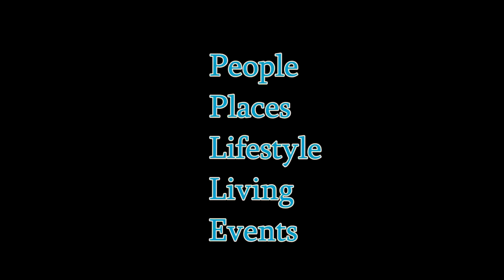Mena Nunes presents her art & upcoming interview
Painter Mena Nunes was the featured visual artist at Redemption: A Gathercole Canadian Preview.  The event was the first-ever runway show in Canada by top Filipino avant garde fashion designer Rocky Gathercole.